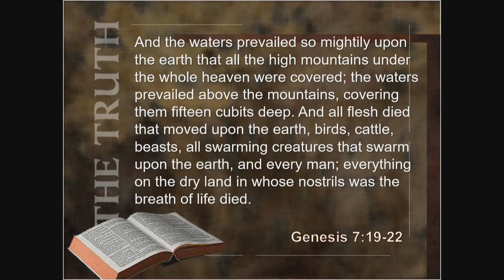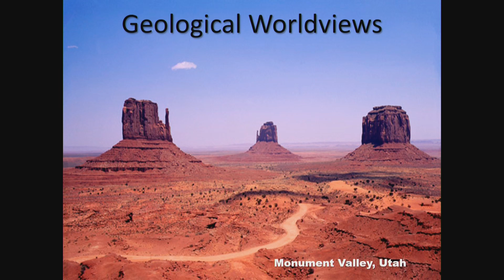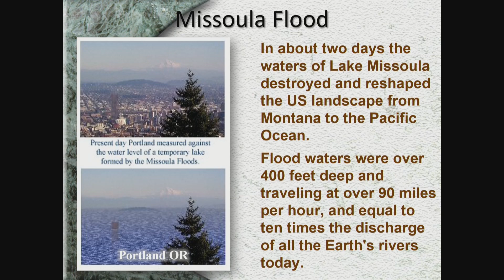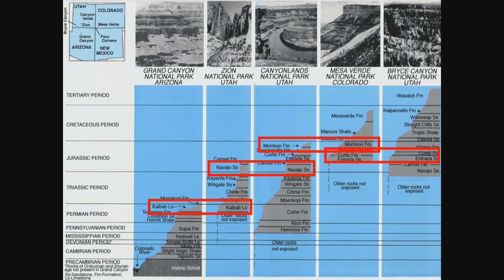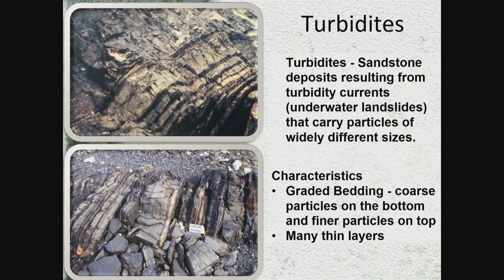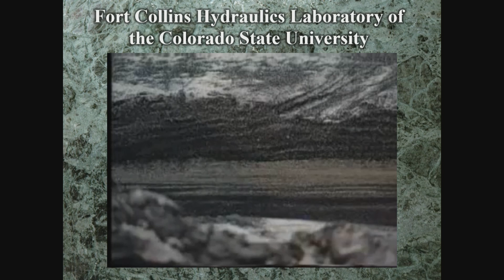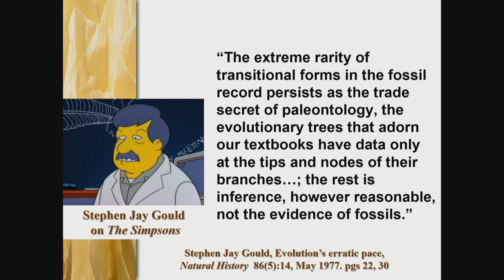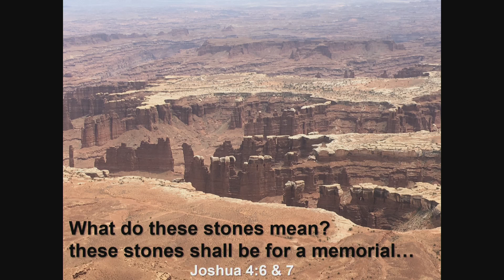Geology and the Fossil Record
Multimedia Presentation by Chris Ashcraft at the Apologetics Symposium at Cedar Park Church, Bothell WA. November 6th, 2019

Secular geologists say there has been no global flood as described in the Bible, but vast layers of rocks provide a monumental testimony to this event and God's recent judgment of humankind.

This presentation provides an introduction to Creation Geology and a characterization of the fossil record that is naturally derived from the Biblical worldview. Several important examples are provided that show how strata and canyons can form rapidly rather than over millions of years. In addition, the secular geologic worldviews that form the foundation for interpreting the Earth's crust are examined to illustrate how historical bias against catastrophism has caused erroneous interpretations of geologic features that are now known to have been formed catastrophically.

Topics Include:
Catastrophism vs. Uniformitarianism
Bias Against Catastrophism
Channeled Scablands
Sedimentary Rocks
Strata
The Fossil Record

About the Speaker:
Chris W. Ashcraft M.S., M.Ed., MTMS is a Christian educator employed as high school science teacher at Cedar Park Christian Schools and Adjunct Professor at NW University. Formerly, Chris was a biology research technician specialized in plant tissue culture and genetic transformation technology. He was employed at the Cotton Fiber Production Laboratory at Texas Tech University and the Plant Transformation Facility at Oklahoma State University, and lastly was the Plant Transformation Specialist for EDEN Bioscience in Bothell Washington.

About the Program:
The Apologetics Symposium is an educational program addressing the conflicts that exist between naturalism and the Biblical worldview. As part of a weekly Wednesday evening series, this program features a different speaker each month. Join us at Cedar Park Church or through our live webcast.